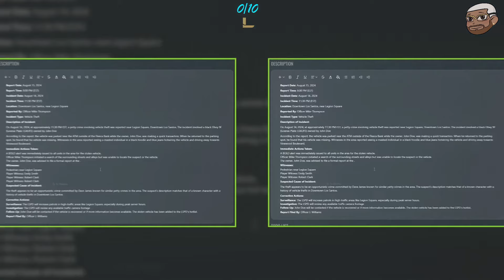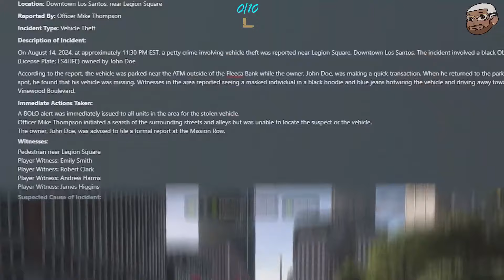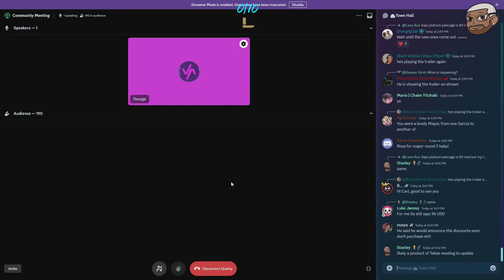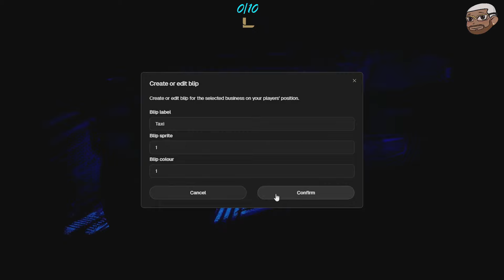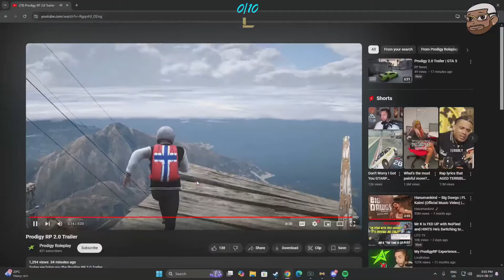Linx Reacts To Prodigy 2.0 Trailer | Prodigy RP WL | Gtav Rp